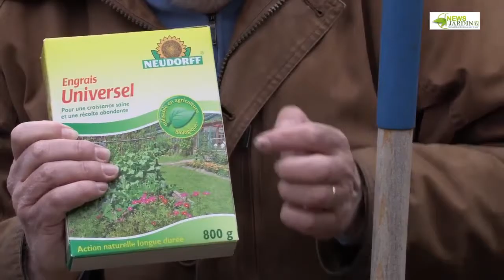Mon jardin BIO - Comment bien nourrir mes plantes au naturel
Nous partageons une vidéo de newsjardintv qui vous apprendra comment utiliser les produits bio de la marque Neurdoff disponibles dans notre magasin.